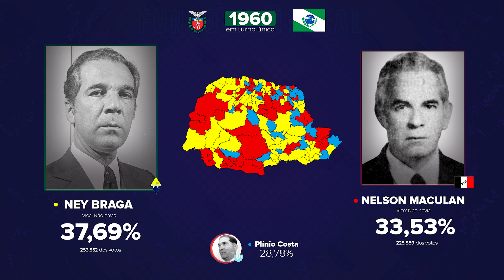As eleições para o Governo do Paraná (1947-2022)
- Pelos mapas: o usuário xxPatriotaxx;

0:00 - Moisés Lupion (1947)
0:13 - Bento Munhoz (1950)
0:21 - Moisés Lupion (1955)
0:30 - Ney Braga (1960)
0:39 - Paulo Pimentel (1965)
0:46 - Haroldo (1970)
0:55 - Emílio Gomes (1973)
1:00 - Jayme Canet (1974)
1:08 - Ney Braga (1978)
1:14 - José Richa (1982)
1:22 - Alvaro Dias (1986)
1:56 - Requião (1990)
2:23 - Jaime Lerner (1994)
2:49 - Jaime Lerner (1998)
3:12 - Requião (2002)
3:44 - Requião (2006)
4:14 - Beto Richa (2010)
4:42 - Beto Richa (2014)
5:07 - Ratinho Júnior (2018)
5:37 - Ratinho Júnior (2022)